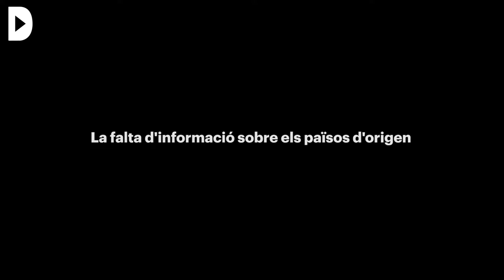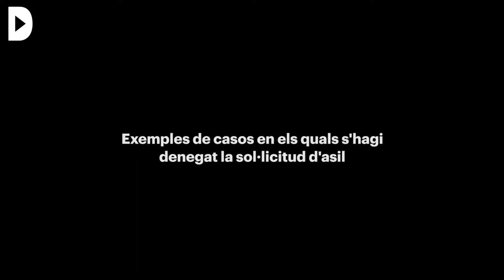Dificultats per les demandants d'asil LGBTI a l'Estat espanyol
Redacció: Meritxell Rigol
Audiovisuals: Estel·la Marcos i Sònia Calvó